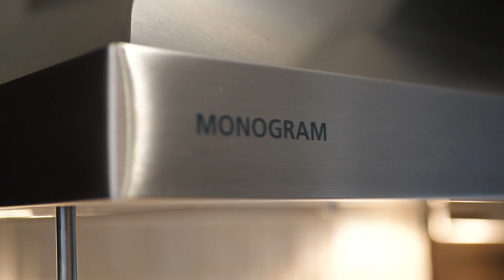Homes For Sale In Gilbert Arizona - Welcome To Modern In Marbella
Simple & Sophisticated living at its best. This newer, modern, move in ready home has it all and more.

You will appreciate the beautiful aesthetics from the low maintenance front desert landscaping to the sprawling travertine patio surrounding your luxurious pool and spa.

Inside gather around the over-sized kitchen island overlooking an upgraded gourmet kitchen and expansive open concept great room.  Enjoy the work from home space tucked away behind closed doors with 3 other spacious guest rooms as well.

Retreat to your owner’s suite…. relax and refresh…wash the days stress away under the rain shower head.

Upgrades around every corner from top to bottom, and don’t miss the garage.

Enjoy the simple life, Welcome Home.

Maybe not the perfect home for you?  Search all the homes in the Phoenix area MLS

Not sure were you should move, have general real estate questions, or want to know how much your home is worth?

🆓 FREE RESOURCES:
📝 Preferred Arizona Mortgage Partner: Coming Soon